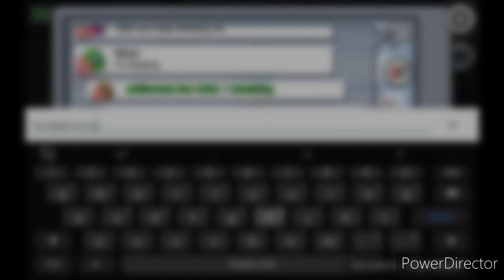theres a youtuber Among us part 1